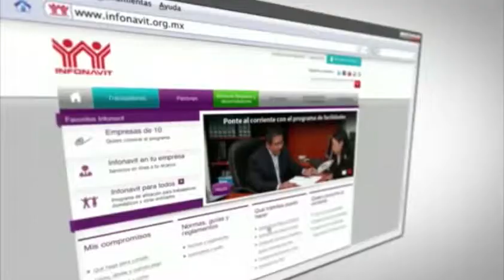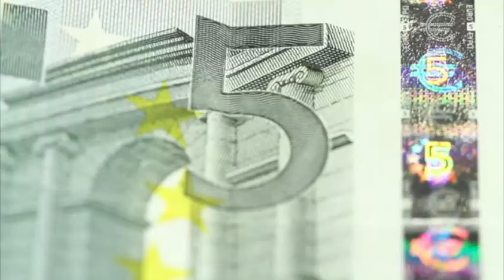Infonavit incrementará créditos en 2017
El Infonavit dio a conocer que en 2017 incrementará los créditos otorgados, con esto pretende ayudar al crecimiento de la industria de la construcción.

12 de diciembre 2016